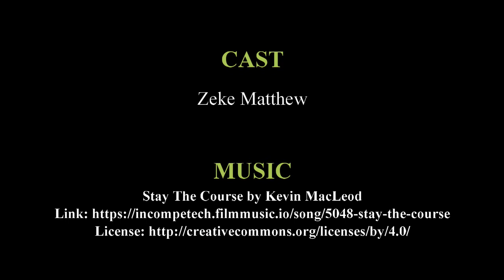The Urge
This an urgent message to all Christians and very urgent message for Christians. So join me as we explore this urgent message to Christians and its meaning.